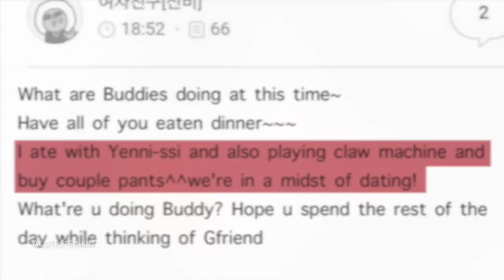Yerin, SinB and claw machines (SinRin 신비 x 예린)